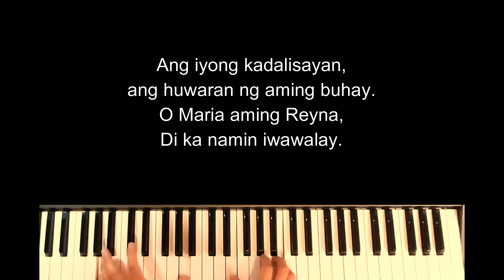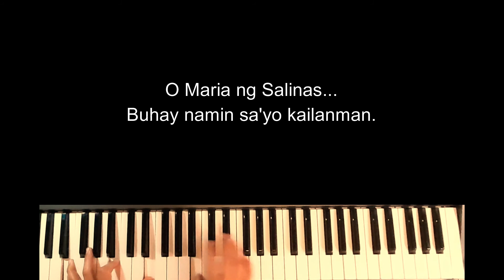MARIA, REYNA NG SALINAS "Instrumental with lyrics - Cover music by Ricci Picache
MARIA, REYNA NG SALINAS -  In honor of the Blessed Virgin Mary, Queen of the Holy Rosary. I would like to dedicate this song to the Diocesan Shrine of Our Lady of Holy Rosary Reina De Caracol - Rosario, Cavite. @ReinaDeCaracolRosaryohan

GOD BLESS!